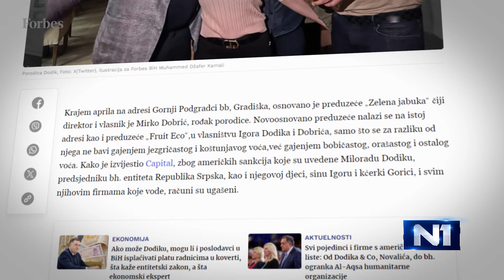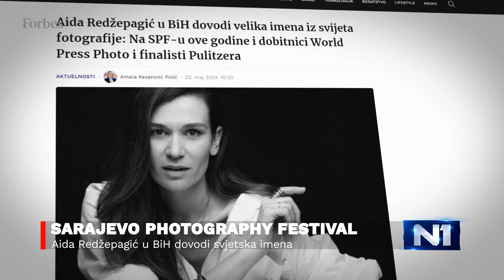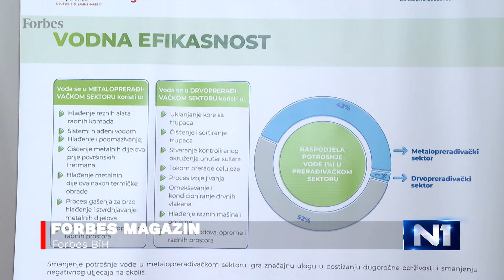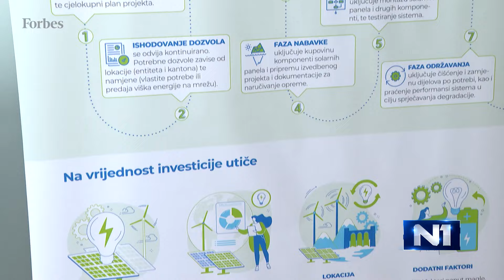Forbes Magazin: Kako Dodikova djeca izbjegavaju sankcije i intervju sa Scottom Griffenom